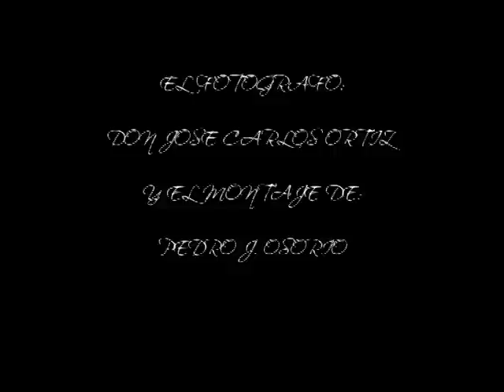ATRAPA2 - EL AARON - 09.03.2012 - LAS FOTOS CON SU MUSICA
Reportaje fotográfico realizado sobre el concierto que Atrapa2, éste grupo de Socuélllamos, ofreció en EL AARON el dia 09 de Marzo del 2012. Se trata de un grupo de chavales muy jovenes que ya han editado un disco "SIN MIRAR ATRAS" (QUE SE PUEDE COMPRAR) y que se lo van currando ellos solitos poco a poco. Su estilo se puede encuadrar dentro del pop-rock con temas sencillos y muy frescos muy del gusto de la gente adolescente.
Ánimo chicos.
PARA CONTACTAR CON ELLOS:
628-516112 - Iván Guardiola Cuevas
y en Facebook ATRAPA 2